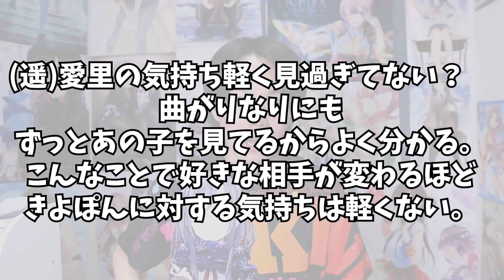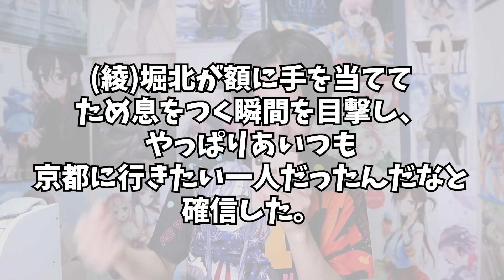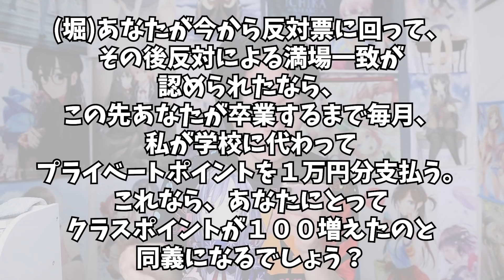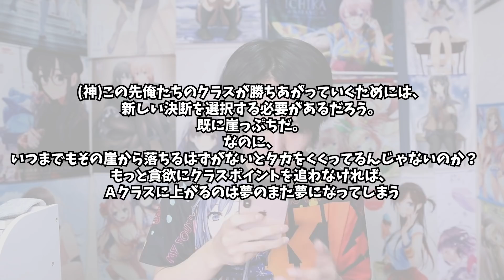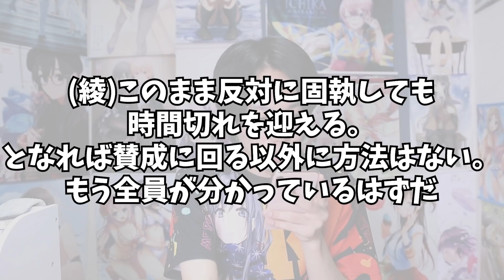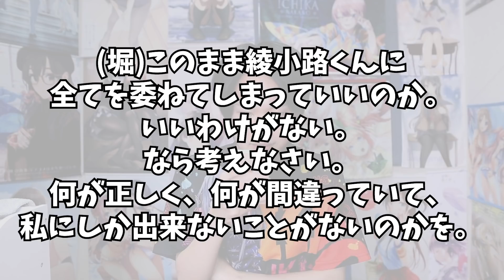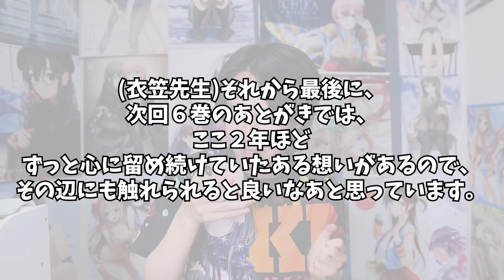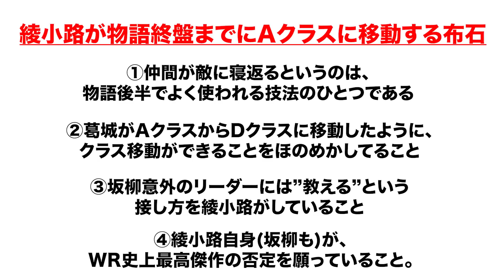【最悪の終焉】歴代最高の神巻！？『よう実2年生編5巻』考察・感想・解説動画！！【ようこそ実力至上主義の教室へ】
衣笠彰梧OMG案件